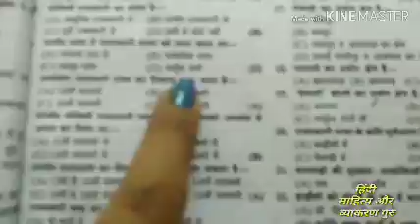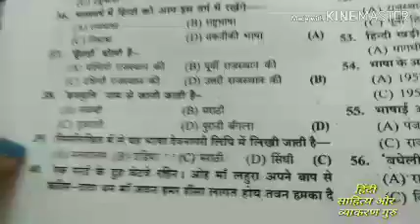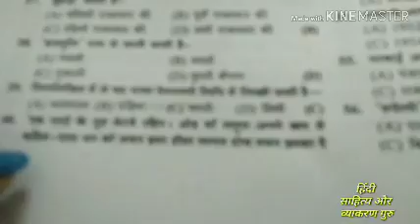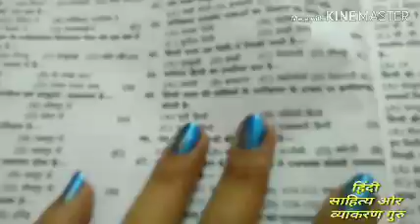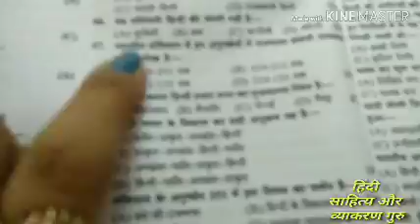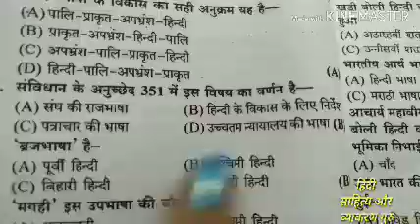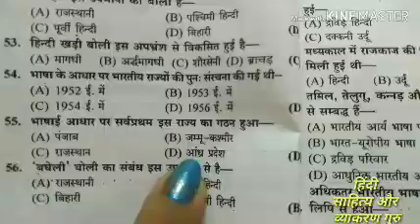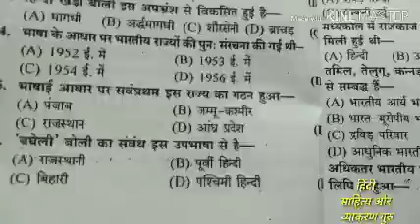हिंदी भाषा और साहित्य के(2100) अति महत्वपूर्ण प्रश्न।(भाग-1)